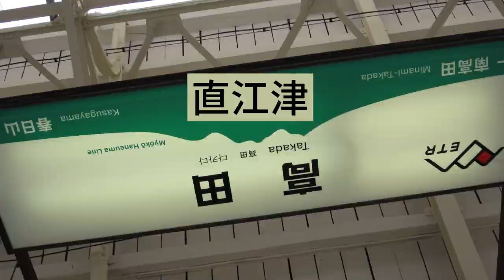ポッキーの日